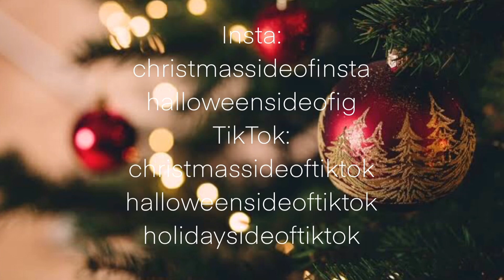Tallest Christmas Trees around the world | Advent Calendar: Day 3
Nearly caught up! thank you guys for this overwhelming support!
Edit Time: 2 DAYS!!!

All songs and videos retain the rights of their owners.

This is not for kids. Some songs may contain suggestive lyrics.

Christmassideofinsta
Halloweensideofig

Christmassideoftiktok
Halloweensideoftiktok
Holidaysideoftiktok

Byte:
Christmassideofbyte

Zynn:
Christmassideofzyn

Christmassideoftwitch

Only 19 days until Christmas 2020! (For the United States and United Kingdom)

Only 18 days until Christmas 2020! (For Australia)

VIDEO CREDITS:

Key - Country: City/place : Height of tree
       1.   Australia: Martin Place: 25 meters
 2. South Korea: Myeongdong: 20 meters
 3. China: Jiadebao square: 23 meters
 4. United Kingdom: Wakehurst Place: 33 meters
 5. Ethiopia: Mafi City Mall: 14 meters
 6. Philippines: Koronadal city: 120 feet
 7. Canada: Eaton Centre: 102 feet
 8. Brazil: Rio de Janerio: 230 feet
 9. United States: Citadel Outlets: 115 feet
 10. Sri Lanka: Galle Face Green : 236 feet